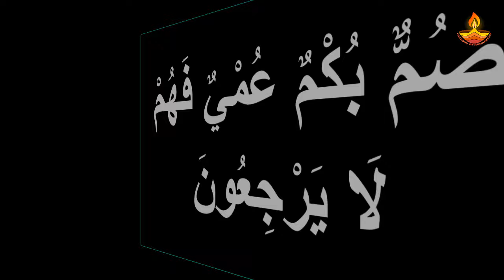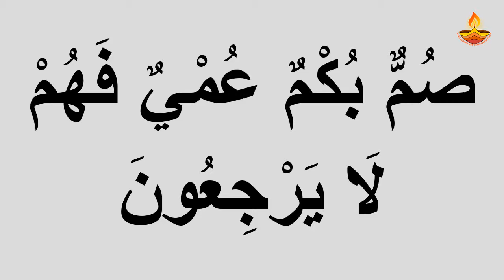Summun Bukmun Umyun Fahum Layarjiun Wazifa | Dushman ki Zuban Bandi ka Taweez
Dushman ki zuban band karne ka taweez yani summun bukmun umyun fahum layarjiun ka amal dushman ke liye aur dushman se nijat pane ke liye.

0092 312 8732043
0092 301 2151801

Rabi ul Awal ka Amal Darood e Khizri ki Zakat | درود خضری کا کمال | Mahe Rabi ul Awwal ki Fazilat

Rabi ul Awal mai Durood e Ghousia ka Wazifa | Har Maqsad mein Kamyabi ka Wazifa | Wazifa for Hajat

Rabi ul Awal ka Amal Durood Nariya ka Wazifa | Jadu Jinnat ko Khatam Karne ka Wazifa

Rabi ul Awal ka Amal Darood e Taj ki Zakat | Yakam Rabi ul Awal 2021 | درود تاج کی فضیلت

Darood Sharif Padhne ka kitna Sawab hai | Darood Pak se Mushkilat ka Hal | درود پاک کی فضیلت

Hizbul Bahr Sharif se Jadu ki Kaat ka Amal | Rohani Amliyat Course Sabaq No 1 | حزب البحر کے فوائد

Nad e Ali se Istikhara | Nad e Ali se Mushkilat ka hal | ناد علی کا وظیفہ

Surah Ikhlas se Hamzad ki Hazri | Hamzad ko Kabu karne ka Amal | سورہ اخلاص کا عمل

Nauchandi Jumerat ko Ya Fattahu Ya Razzaqo ka Wazifa | Dolat Mand Hone ka Wazifa | Rizq ka Wazifa

Nauchandi itwar ka Amal Darood e Ibrahimi ki Zakat | درود ابراہیمی کی فضیلت | Darood Sharif ki Zakat

Shab e Juma ka Amal for Rizq | Wallah ho Khair ur Raziqeen ka Amal | Rizq ki Bandish ka Tor

Zuban Daraz Biwi ki Zuban Bandi ka Amal | Balon par Karne wala Amal | Biwi ko Kabu Karne ka Wazifa

Ayatul Kursi se Bimari ka ilaj | Nazla Zukam Gala Kharab ka ilaj | Sardi Khansi Bukhar Sar Dard ka

Surah Nasr ki Zakat ka Tarika | Surah Nasr ka Amal | Amal ki Zakat Nikalne ka Tarika

Nade Ali se Dushman ka Khatma | Dushman se Nijat ka Wazifa | Dushman ko Kamzor Karne ka Wazifa

Nad e Ali ka Wazifa for Love | Hub ka Powerful Amal | Sab ke Dil mein Mohabbat Paida Karne ki Dua

Dua e Qaza e Hajat ka Amal Bane | Dua e Hajat ki Fazilat in Urdu | دعائے حاجات

Nad e Ali ke Fawaid in Urdu | Nad e Ali ka Wazifa in Urdu Amal Sabke liye | Nad e Ali ka Amal

Rohani Amliyat Course Sabaq No 2 | Surah Falaq aur Surah Nas ka Amal | روحانی عملیات تعویذات

Ayat e Qutub ka Wazifa | Jaan o Maal ki Hifazat ki Dua | Rizq ki Farawani ka Wazifa

Surah Taha aur Darood e Ibrahimi ka Wazifa Maqsad mein Kamyabi | Surah Taha ka Wazifa Shadi k liye

Rohani Amliyat Course Sabaq no 1 | Dua e Hizbul Bahr ki Zakat | روحانی عملیات و وظایف

Surah Wadhwa Wazifa | Chori ka Maal Wapas Pane ka Wazifa | Chor ko Khwab mein Dekhne ka Amal

Ayat e Qutub ka Wazifa for Jadu Jinnat ka ilaj | Google aur Loban ki Dhuni Kaise de